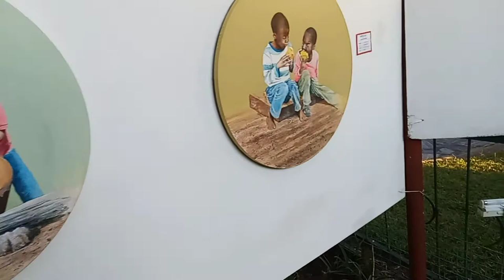Most Expensive Art-Work You'll Ever See In Zambia!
Follow me along at work while I show off the beautiful Zambian art work that was showcased by my compnay, it was expensive thoough.